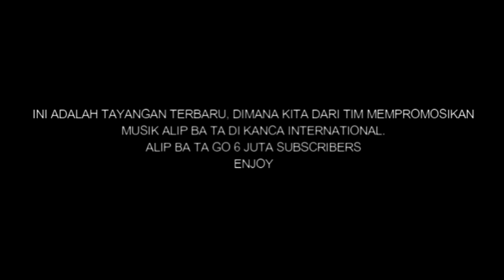BARU!! ALIP BA TA DI UNDANG JADI TENAGA PENGAJAR DI IRLANDIA, GITARIS SAMPAI SUNGKEM